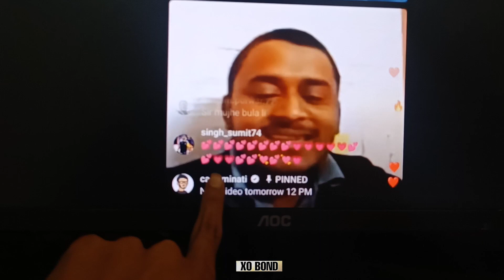Sourav Joshi ko Gaali De Diya ?😲😲 carryminati new video